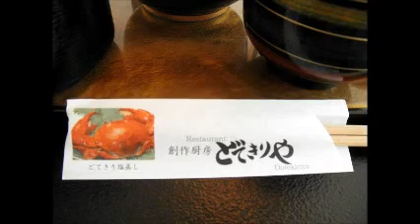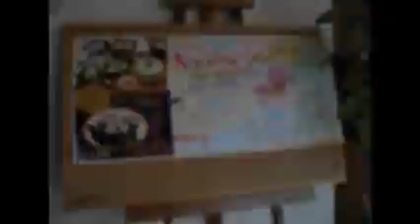今日のランチ